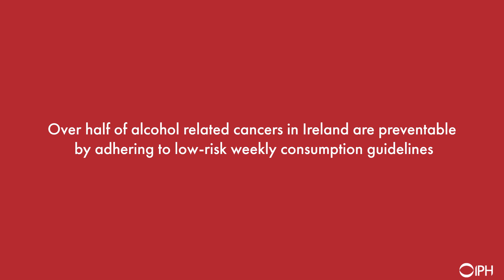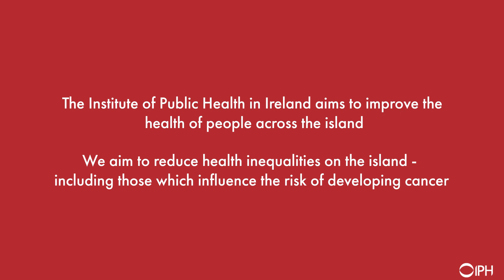World Cancer Day 2019